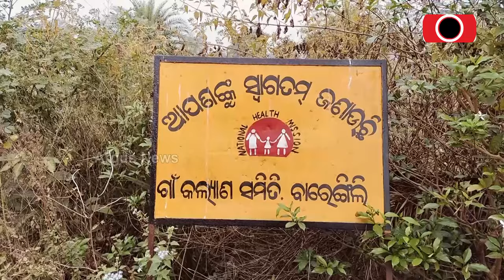ଦୁର୍ଗମରେ ବିକାଶ ଖୋଜୁଛି ଲଙ୍କାଗଡ଼ || Road Problem || Baliguda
ଦୁର୍ଗମରେ ବିକାଶ ଖୋଜୁଛି ବାଲିଗୁଡାର ଲଙ୍କାଗଡ଼ । ନଦୀ ପାରି ପାଇଁ ବାଉଁଶ ପୋଲ ସାହା ଭରସା । ୫ଖଣ୍ଡ ଦୁର୍ଗମ ଗ୍ରାମରେ ବିକାଶ କେବେ ?